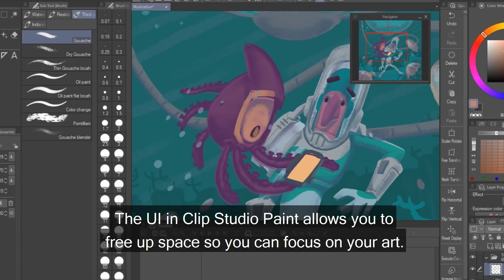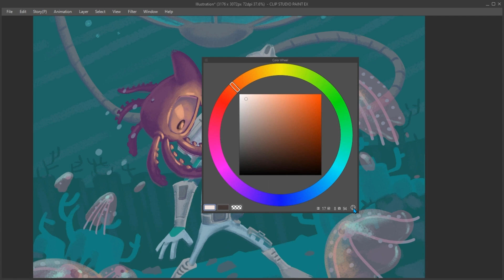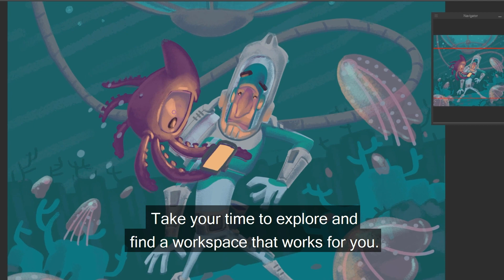How to: Pop-up Palettes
Clip Studio Paint's UI can be adjusted freely, but each window can also be set to pop up with a shortcut key for maximum painting space! See how you can do this in today's "How to" episode!